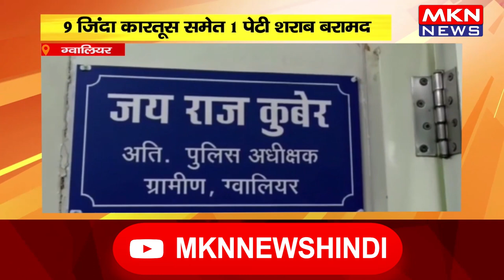ग्वालियर - पुलिस ने चलाया सर्चिंग अभियान, 9 जिंदा कारतूस समेत 1 पेटी शराब बरामद